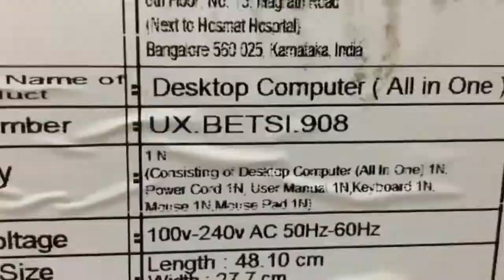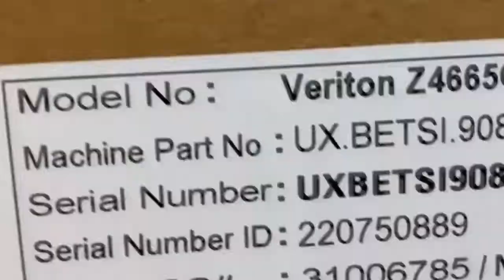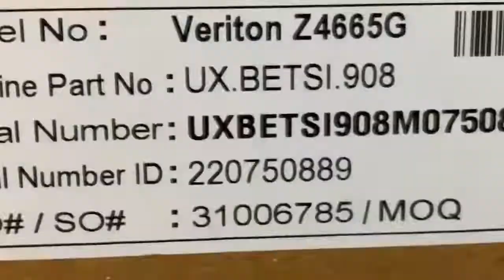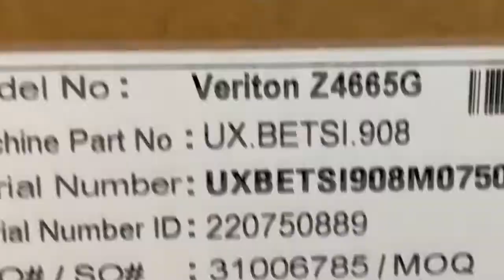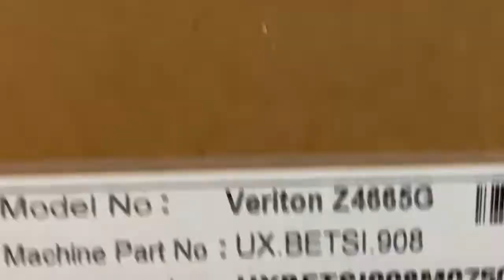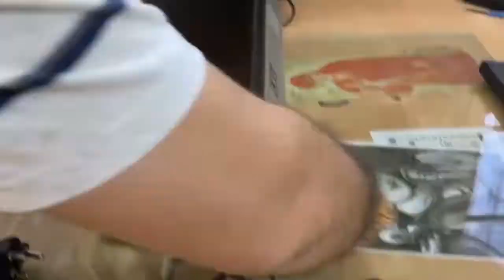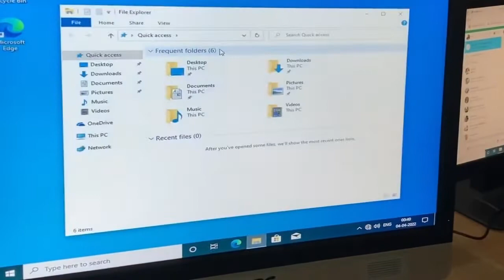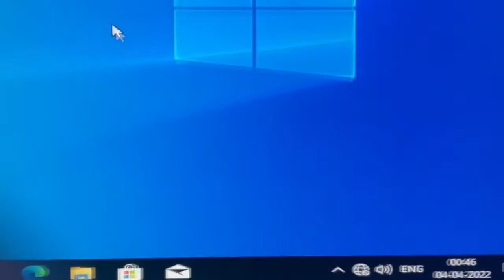Unboxing & Review Acer 32 Inch All in One PC | Best All in Once PC |All in One Desktop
Best All in One PC Unboxing and Review

QUERIES SOLVED
○ All in one PC kaunsa lena chahiye
○ led monitor konsa le
○ best led monitor for pc
○ all in one pc unboxing
○ monitor unboxing and setup
○ best 32 inches led monitor